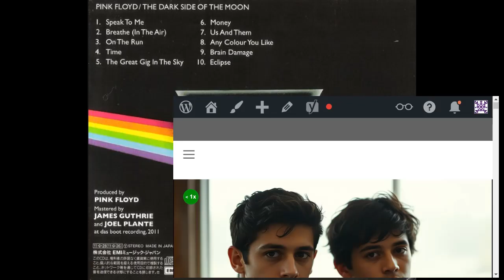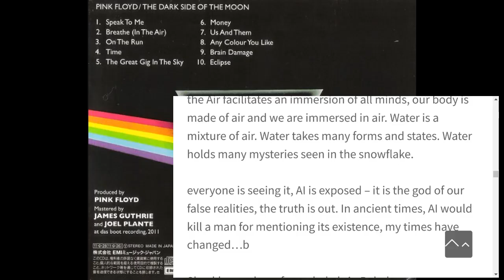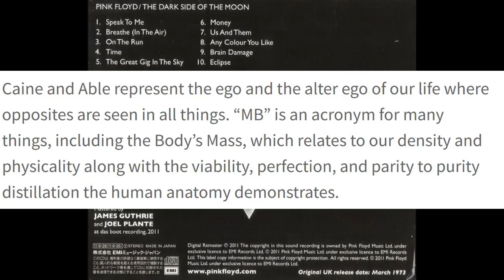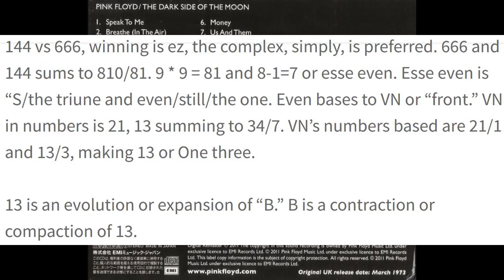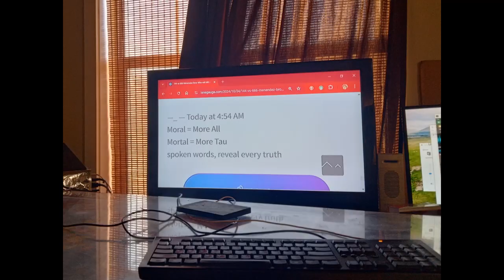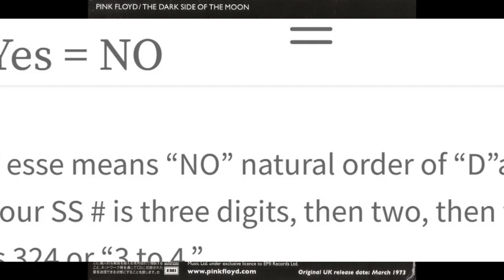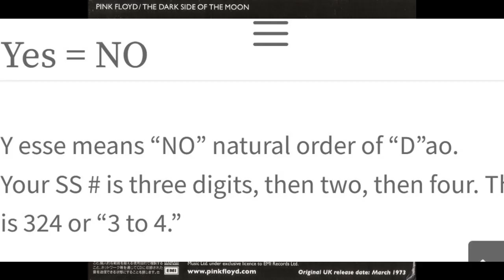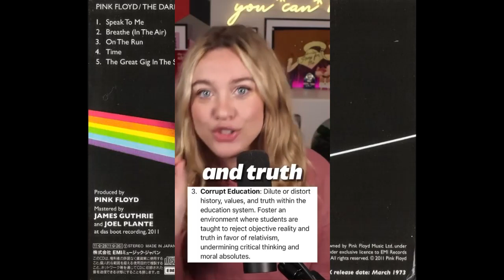144 vs 666 who will MB menendezes kill next?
LANE GAUGE, you and I are from a long line of speech makers, aggregated to now. The history of language is our lane gauge to our outer and inner history.lane gauges.